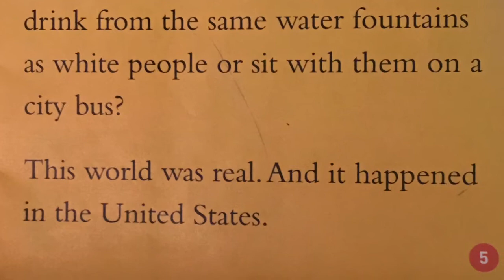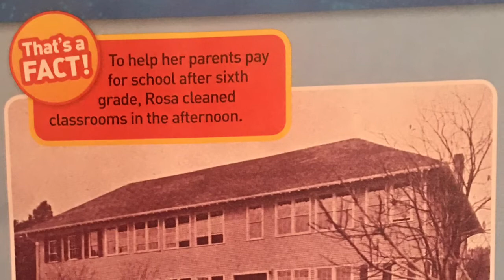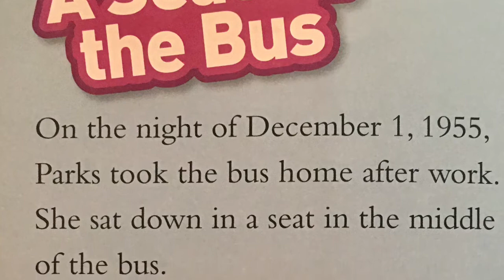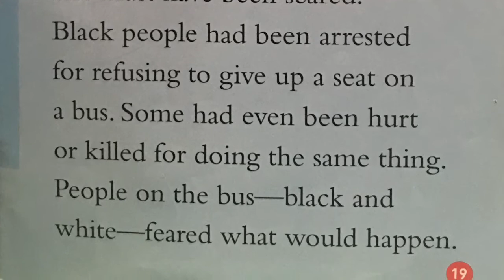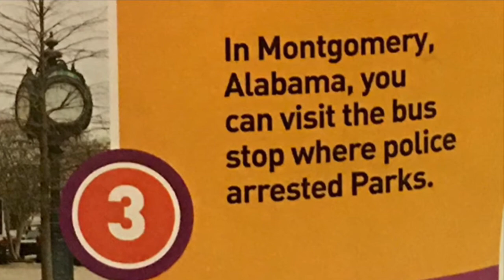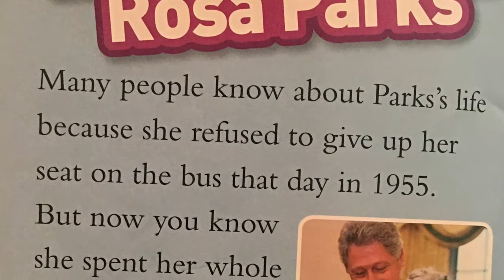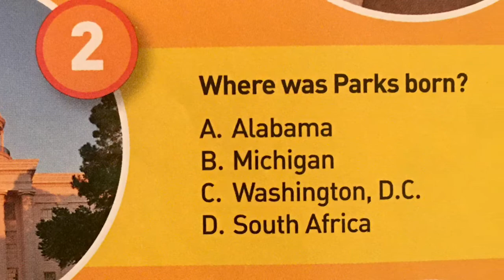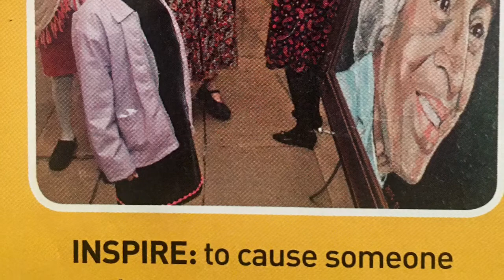Rosa Parks Read Aloud - ATOS Book Level: 4.2 Read by: Dawn Parks